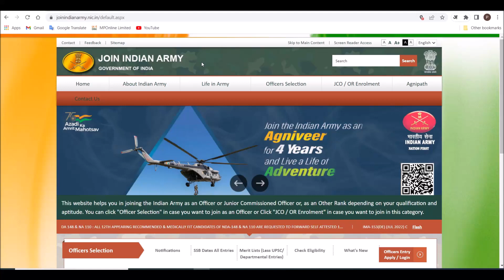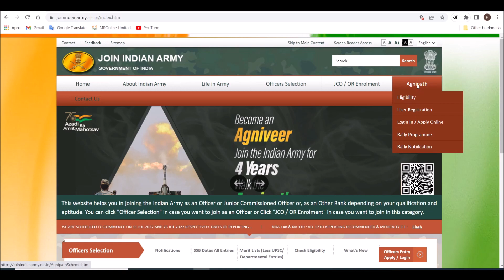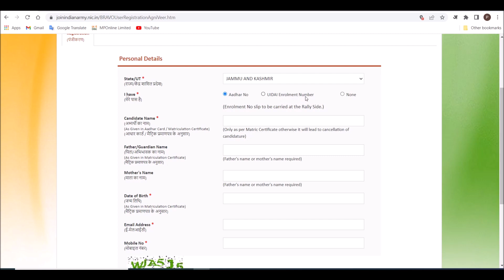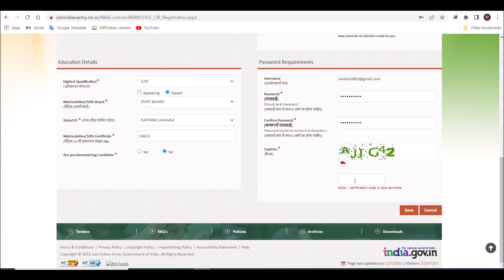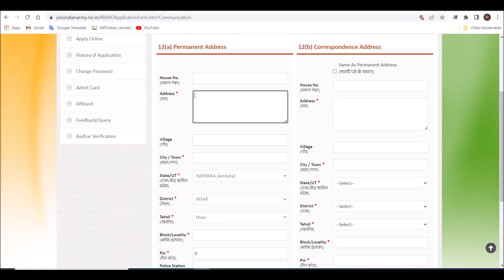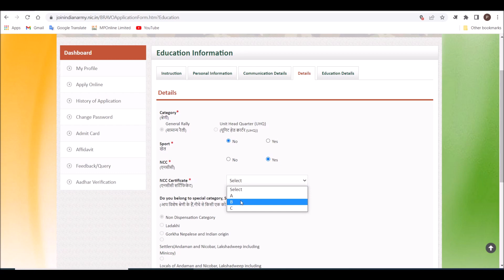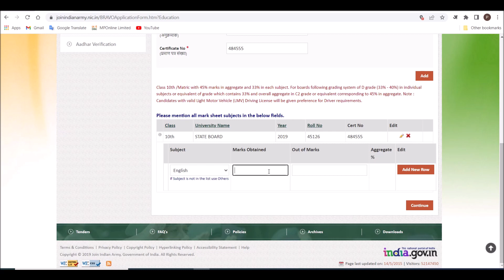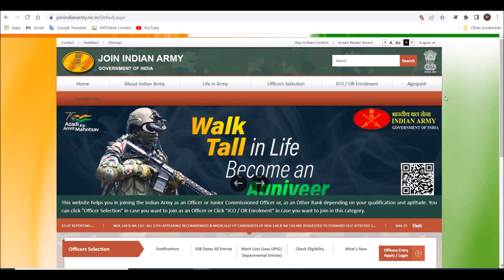indian army agniveer form kaise bhare | indian army agniveer online | indian army form apply 2022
join indian army agniveer agneepath online form 2022
indian army agniveer online form 2022 kaise bhare
how to fill indian army agniveer form 2022 apply
how to fill army agniveer rally online form 2022
how to fill army agniveer online form 2022
army agniveer online form 2022 kaise bhare
army agniveer registration 2022
army agniveer form 2022
indian army agniveer rally online form 2022
indian army agniveer rally online form 2022 kaise bhare
how to fill indian army agniveer rally online form 2022
how to fill indian army agniveer online form 2022
army agniveer apply online
army agniveer form apply online
how to fill army form online
how to fill army registration form
join indian army registration 2022
army agniveer online form 2022
army agneepath agniveer online form 2022
how to fill indian amry agniveer form 2022
how to apply for indian army agniveer
how to fill army agniveer form
agniveer army form
agniveer army form kaise bhare
agniveer army form 2022
indian army
agniveer army form fill up 2022
how to fill agneepath army form
how to fill agneepath form online army
how to fill agneepath form indian army
how to apply army online registration 2022
how to apply army rally 2022
how to apply for army rally bharti 2022
how to join indian army rally
army agniveer form fill up 2022
army agniveer form kaise bhare 2022
how to apply indian army open rally
how to apply agneepath army
join indian army rally bharti
join indian army form kaise bhare
agniveer army online form kaise bhare 2022
agniveer army online form 2022
agniveer army online form 2022 kaise bhare
agniveer army apply online 2022
how to fill army agniveer form 2022
how to apply agniveer army
how to apply agneepath indian army
how to apply agniveer navy
how to fill agniveer army form 2022
army agniveer application form 2022
army rally bharti 2022
how to fill army application form online 2022
how to apply army agniveer
how to apply agneepath army scheme online
join indian army registration
join indian army online application 2022
join indian army online application 2022 kaise bhare